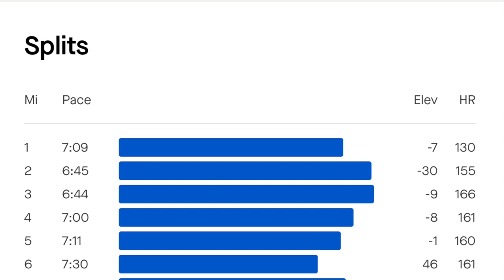LONG THRESHOLD RUN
Ive not uploaded a running vlog for a while ,as my runs have been a bit samey
and not very interesting to be honest so this is a bit of an update .
long threshold half marathon run .